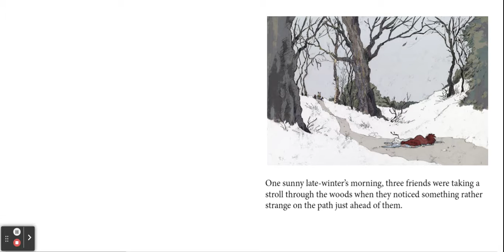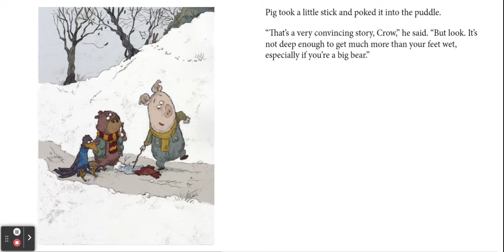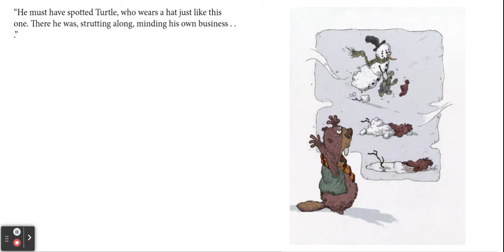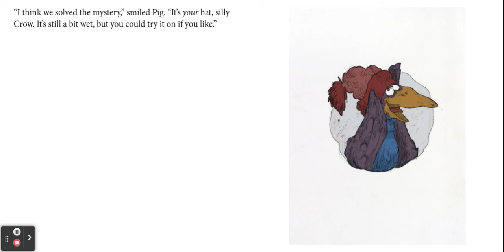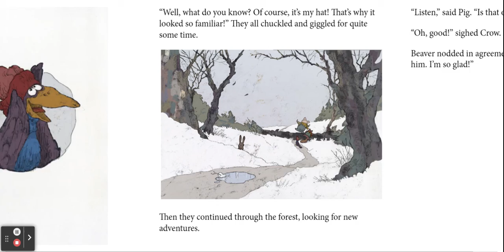The Mystery Hat - Rune Brandt Bennicke - Read Aloud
Hey Everybody!
Since I'm still thinking about Enola Holmes 2 that released on the fourth of November starring Millie Bobby Brown, Henry Cavill and a bunch of other talented actors and actresses, I decided to do a little mystery story. Enjoy The Mystery Hat by Rune Brandt Bennicke!